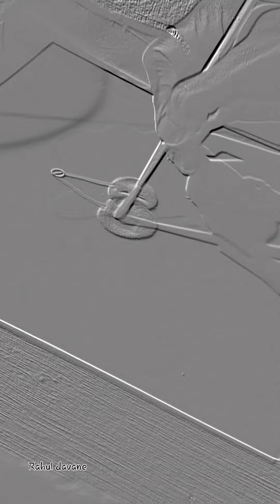How to draw hyperrealistic cherries ✏️ by Rahul davane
hi...

. How to draw hyperrealistic cherries

     Hello guys,
   Aaj maine Iss video mei, hyperrealistic cherries  ko  kaise draw karna chahiye, shedding karke nightlights kaise karne chahiye yeh sab in  short mei dikhaya hei... I hope you like it ❤️😊

Tanhaji the unsung warrior -3D sketch 🔥

My channel new intro 🎨🔥🔥

Chatrapati Shivaji Maharaj Rangoli ⛳

Chatrapati Shivaji Maharaj Portrait

Hyper realistic drawing of an old man

Tanaji savitribai malusare kajol realistic sketch

Vinayak mali realistic sketch

Watercolor painting

use" for purposes such as criticism, comment, news reporting, teaching,